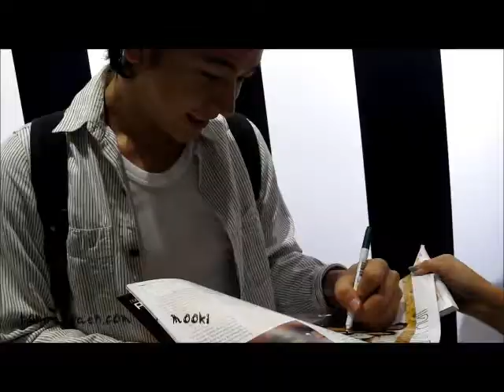independent watch : toni rakkaen